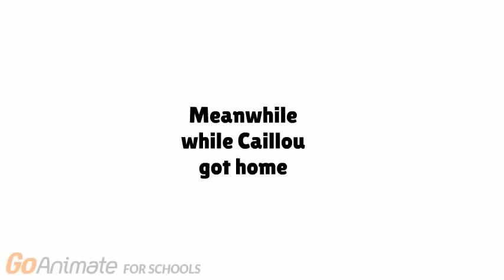Daisy & Rosie Get Grounded Season Two